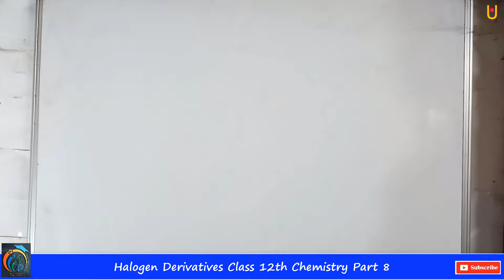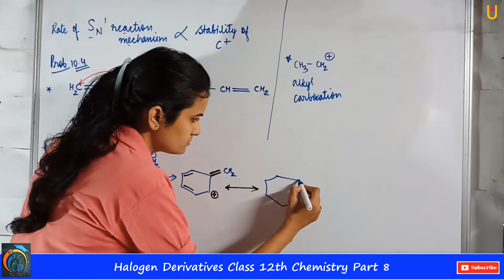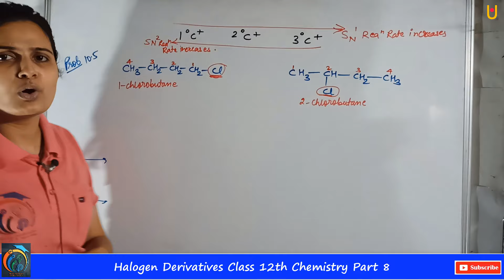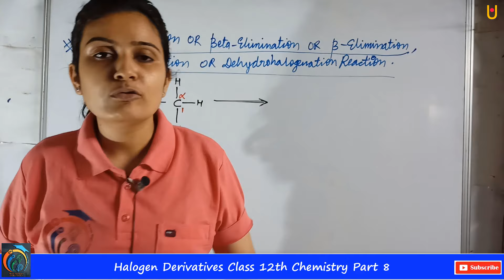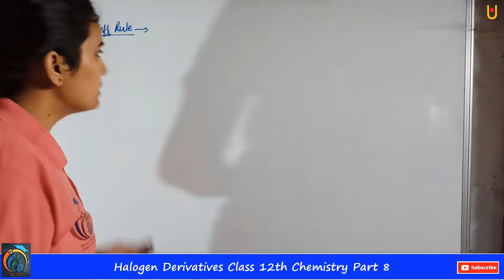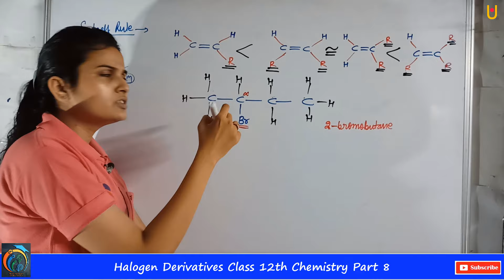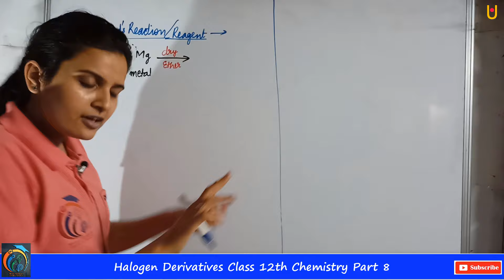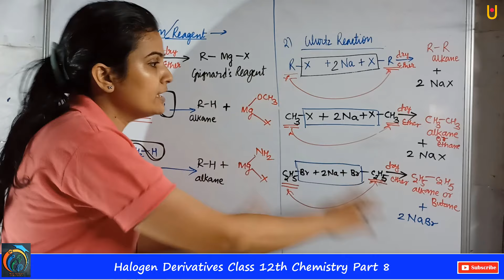Halogen Derivatives Class 12th Chemistry Part 8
Hello Friends
Halogen Derivatives Class 12th Chemistry Part 8 | Maharashtra Board Class 12th Chemistry New Syllabus 2021 | In this video, you will learn about the Rate of  SN1 reaction mechanism, Problem 10.4. Problem 10.5, Elimination Reaction, Dehydrogenation Reaction, Satzeff Reaction, Grignard Reaction/Reagent, Wurts Reaction | Watch our previous videos to learn the full concept |